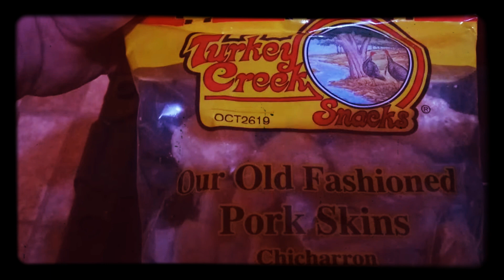Turkey Creek Snacks Pork Rinds (chicharrones)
Old fashioned pork rinds for a dollar at family dollar. Not bad..with a cold one.